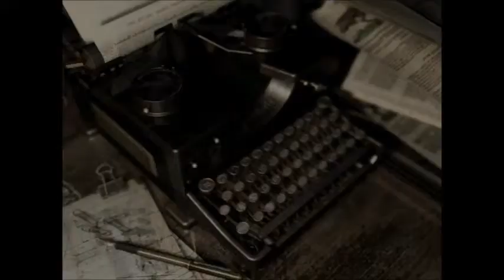Resident Evil HD 67